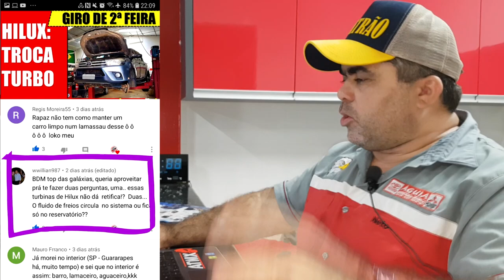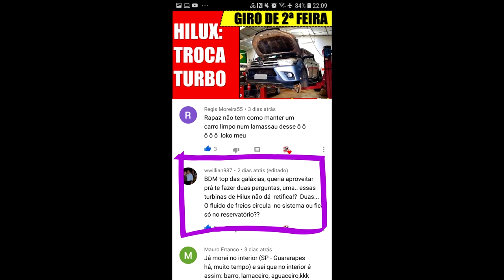EP. 279 // cortes Pergunte ao MECÂNICO: "O fluido de freio circula no sistema?"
Agenda & Atendimento:
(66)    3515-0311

Drops: Um vídeo curto com uma questão pertinente!
Pergunta realizada pelo nosso ilustre inscrito W. Willian 987!